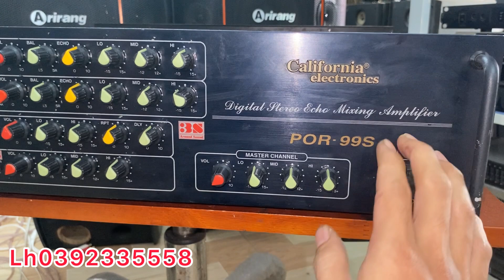(Đã bán)Amply Jarguar meseco , cali pro 99s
Amply Cali pro 99s giá 1triệu
Amply Jarguar Spa 203 iii giá 1tr300k

Sacombank
PHAM MINH TAM